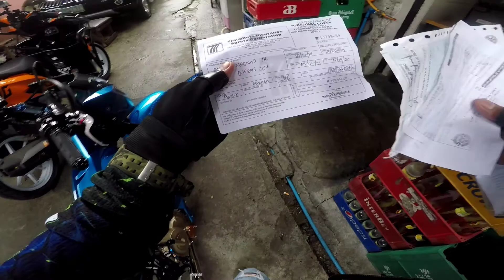LTO Renewal Motorcycle 2021 SHIFTER and OPEN PIPE Makaka renew ba sa LTO?